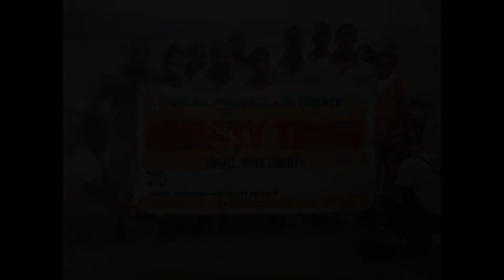Liberationis Reipublicae Ep. 7: Creating Anarchy in Ghana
In this episode we speak with two members of Students for Liberty - Ghana about free-markets, anarchism and how they are trying to break down the state.